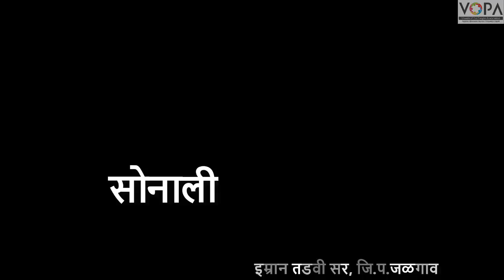10th | Marathi | Chap 17 | सोनाली | V3 | V-School